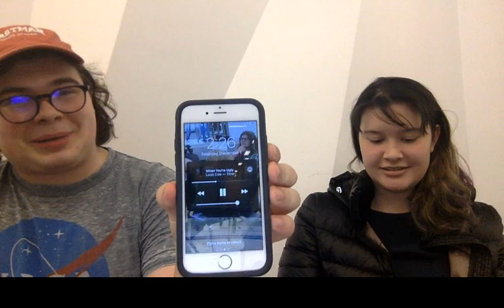Hang with Umu & Henry!!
If you have any Qs about the CMR series season 3 reaction schedule, check out this doc: